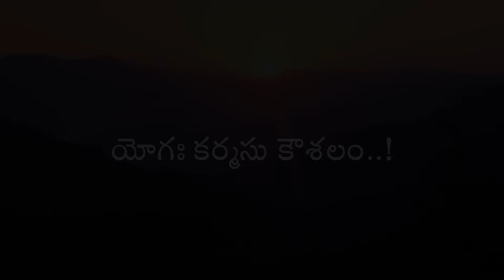Yogaha Karmasu Kaushalam | Daaji's talk on 15th June 2024 at Dallas